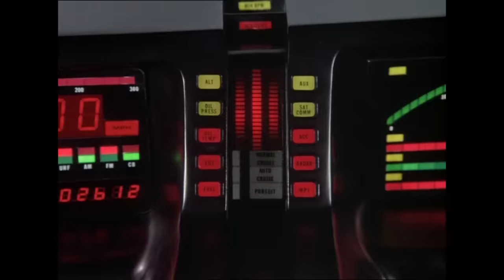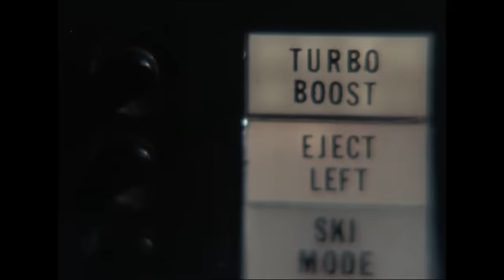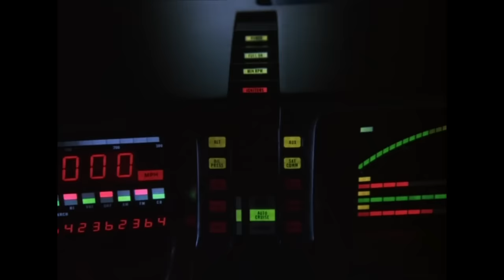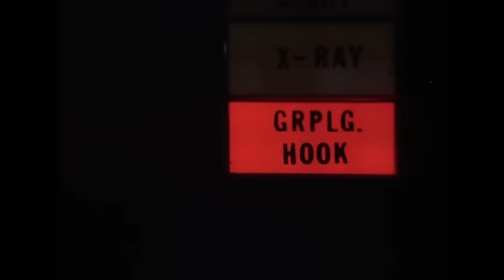Knight Rider Meets Psycho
Happy Halloween from the Knight Rider Channel! Michael, Bonnie and KITT are brought to investigate the house made famous in Alfred Hitchcock's movie Psycho!

From Knight Rider season 3 episode 5 ‘Halloween Knight’: As she suffers from flu, Bonnie witnesses a man in a gorilla suit strangle a woman, but people refuse to believe her.